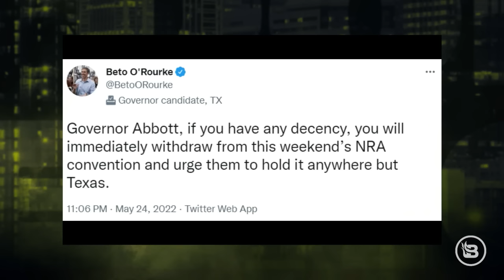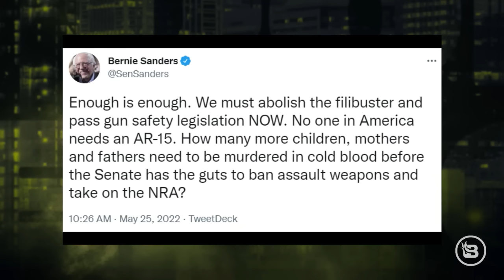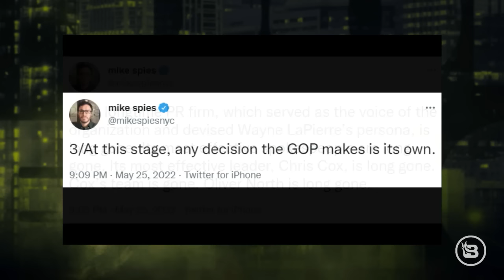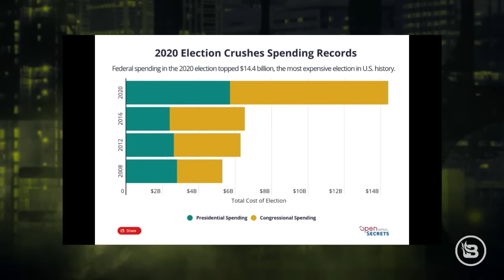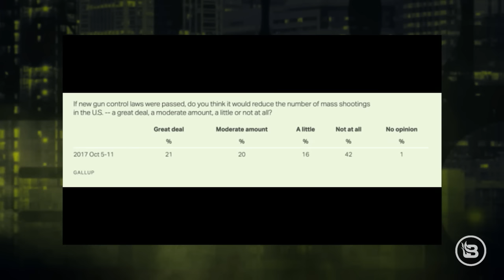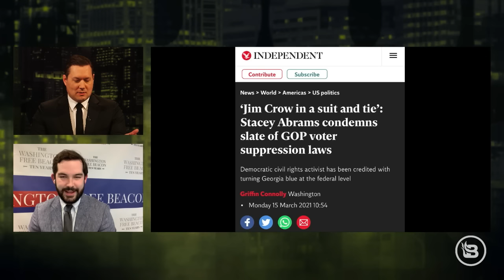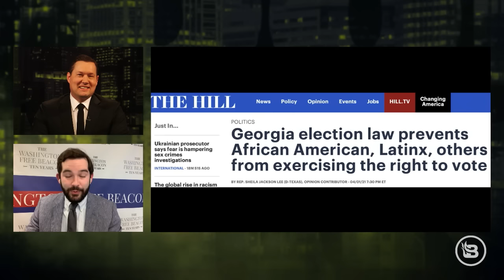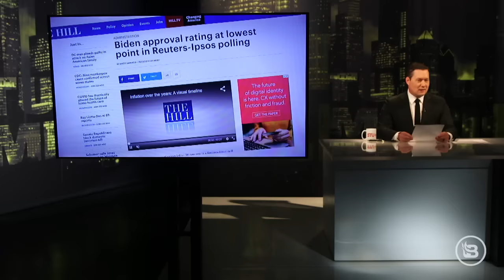The Left’s Most Egregious NRA Lies DEBUNKED | Ep 506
As those on the Left flounder about pushing their anti-gun narratives in the wake of the Uvalde school shooting, it’s tough to know where to start when debunking their ridiculous and illogical claims. Join Stu Burguiere as he starts with one of their oldest news hooks: the NRA. Then, the Washington Free Beacon’s Drew Holden joins to discuss the Georgia voter suppression that never was. And AOC may have gained a fiancé, but it’s looking like she may lose a car. Tragic!